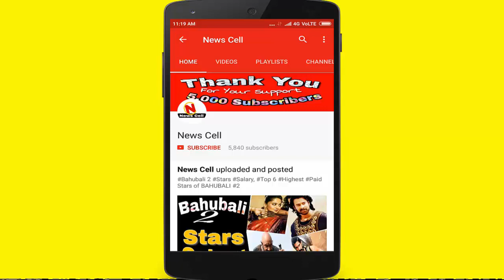बाप रे! MS Dhoni से लिया पंगा KKR Vs RPS IPL 2017